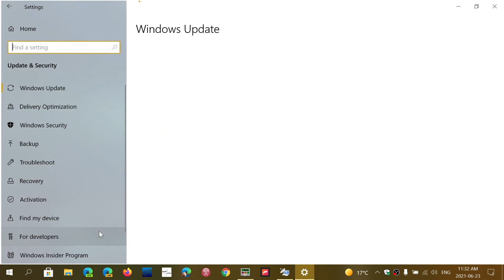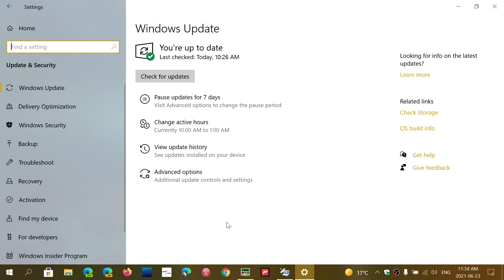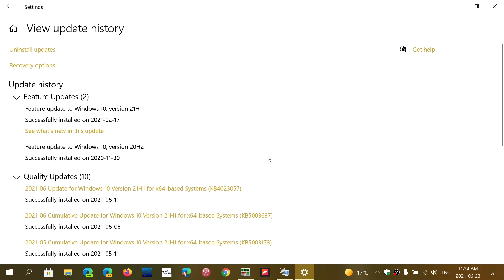Windows 10 Bug fixes cumulative update fixes gaming frame rates high pitch tone and Wifi issues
The latest update does fix a few bugs that people complained about